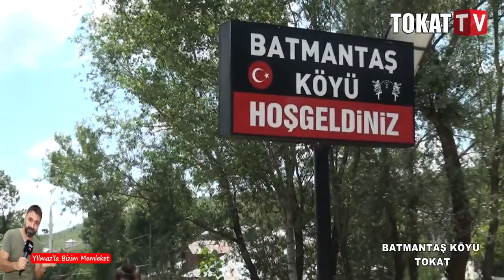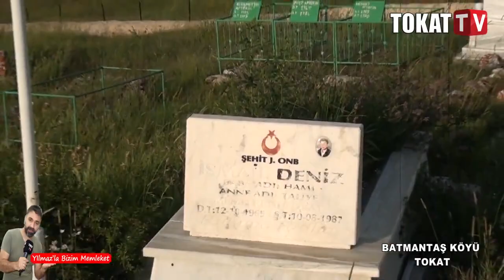TOKAT BATMANTAŞ KÖYÜ BELGESELİ İLKE TV - TOKAT TV BİZİM MEMLEKET